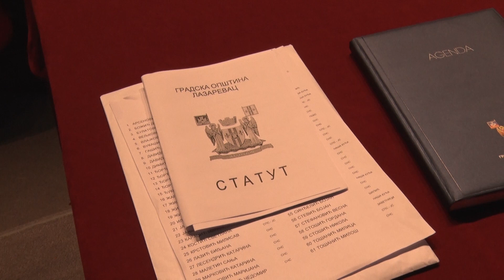Izabrano novo rukovodstvo GO Lazarevac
Predsednik gradske opštine Lazarevac, zamenik predsednika opštine i članovi Veća izabrani su danas na drugoj sednici Skupštine GO Lazarevac u novom sazivu.

Novi predsednik lazarevačke opštine je Bojan Stević, dok je na mesto zamenika predsednika opštine postavljen Tomislav Rikanović.